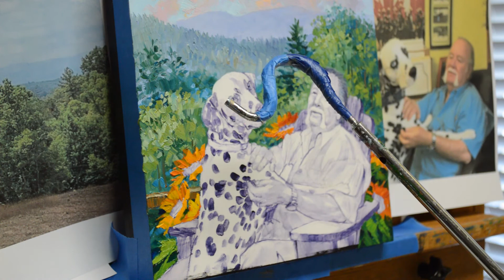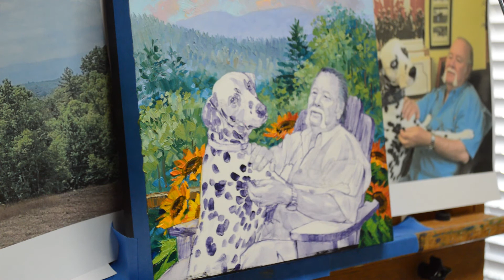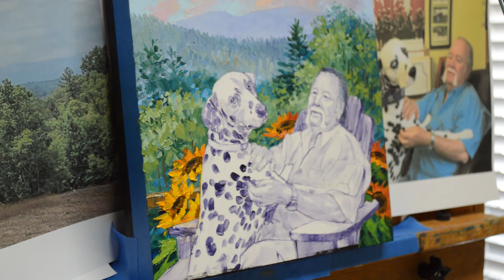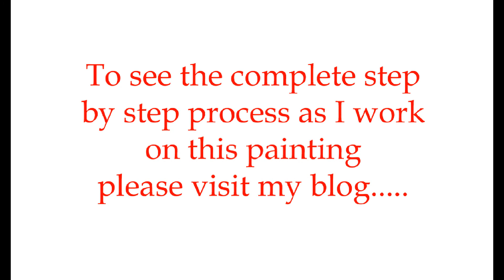SENKARIK - GARY AND SHRIMPIE: Painting the Sunflowers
SENKARIK Demonstrates painting Sunflowers. To see the entire step by step process of this painting please visit MIKKI SENKARIK'S BLOG: